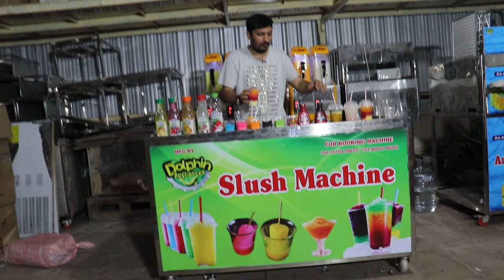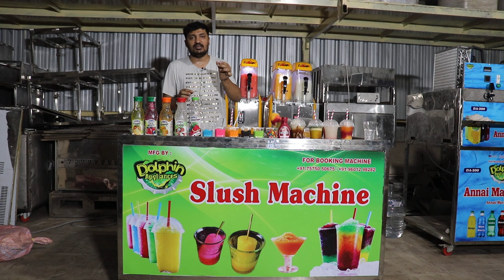Flavored Ice Slush Making Machine | Ice Snow Making Machine | ८०% मुनाफे वाला बिज़नेस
dolphin appliances
alka cinema road, \bhavnagar- 364001, gujarat
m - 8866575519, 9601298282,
m -